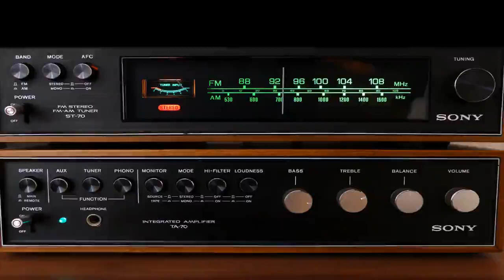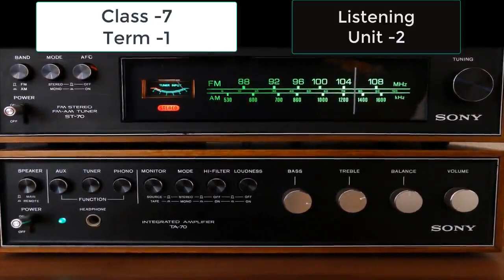7th English Term 1 Unit 2 Listening Passages QR Code Video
7th ENGLISH Term 1. Listening Passages qr code video all unit.